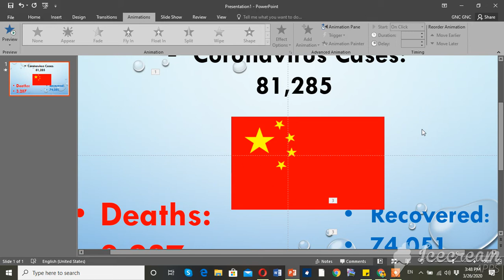china-coronavirus_cases on 26 Mar 2020